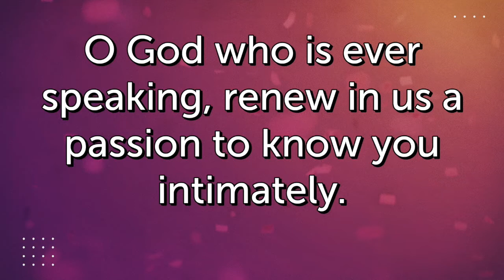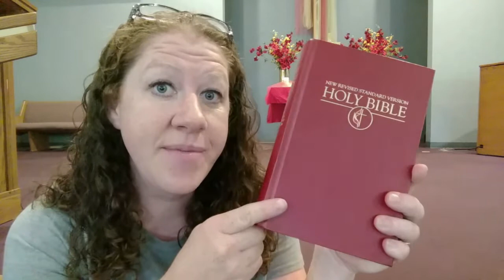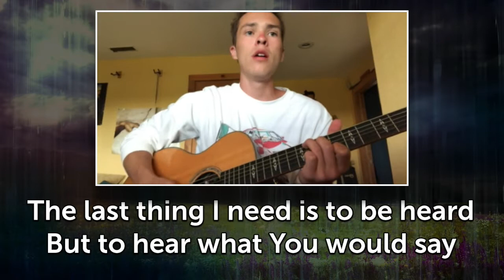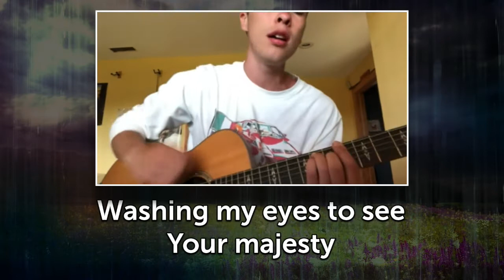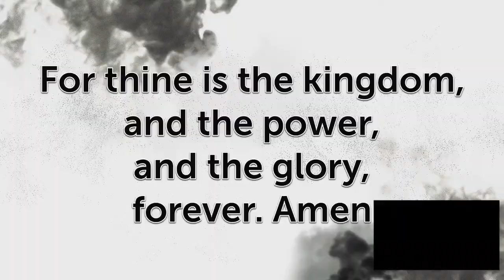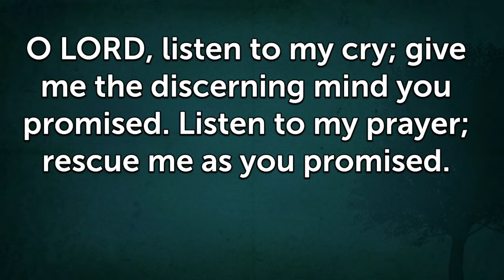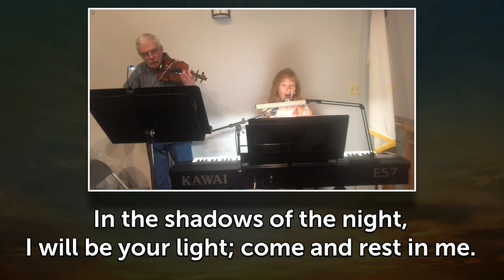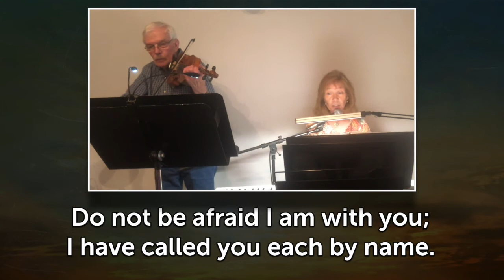Online Worship - July 11, 2021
If you've ever had questions about what we believe, why, or wondered how to take your faith to the next level - “Foundations” is the series for you.  Join us right here for our July 11, 2021 Traditional Worship service. Please let us know you’re worshiping with us by saying “hi” in the comments.